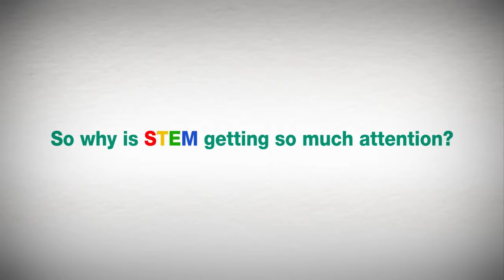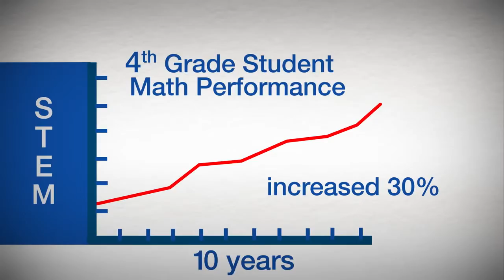STEM Education Overview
One of our goals here is for children to play and socialize with friends while learning STEM FUNdamentals of Engineering and Architecture in a noncompetitive setting, utilizing a learning tool that they love – LEGO® Bricks.  Learn more about STEM Education.